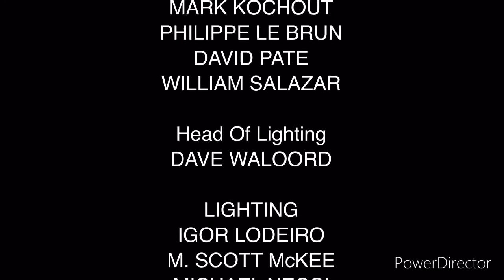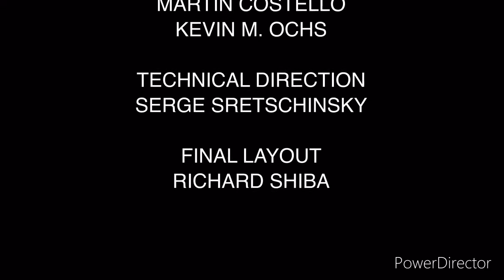18 de setiembre de 2021